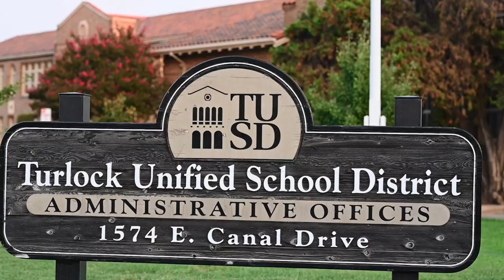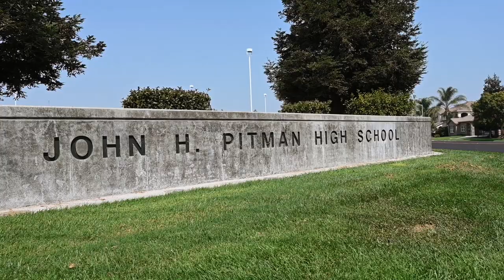City of Turlock Ca